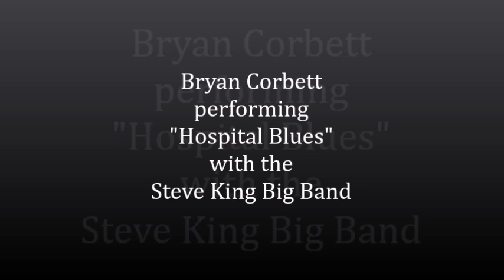Bryan Corbett performing Hospital Blues with the Steve King Big Band